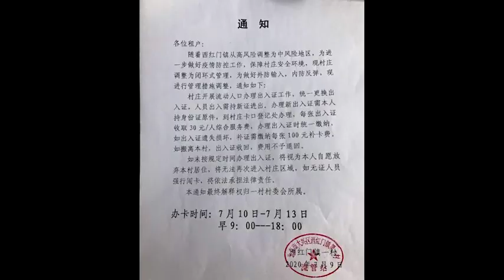西紅門封鎖成大牢門 防疫情藉口發國難財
北京市市大興區宏都路大興幼兒園附近。警察封鎖西紅門鎮一居民小區，美其名曰加強疫情防控，調整為封閉式管理，對出入者收錢30元人民幣的管理費，引發居民抗議。多人被警察按倒在地，帶著調查。